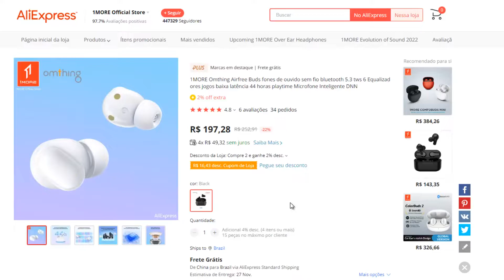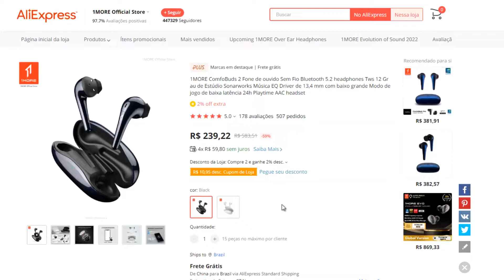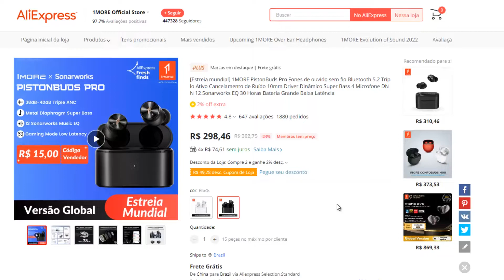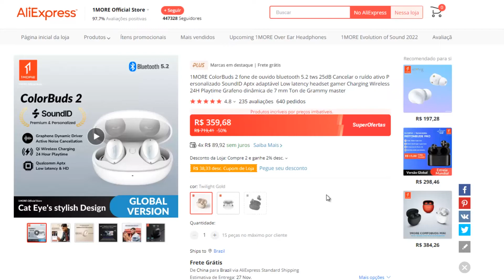4 MELHORES FONES BLUETOOTH 1MORE, FONES de QUALIDADE, vale pena Comprar?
✅ 1MORE ColorBuds 2 Especificações:
👉 Bluetooth: 5.2
👉 Bateria da Case: 410mAh
👉 Duração aproximada dos Fones: 8h, com ANC desligado

✅ 1MORE PistonBuds Pro Especificações:
👉 Bluetooth: 5.2
👉 Duração aproximada dos Fones: 7,5h, com ANC desligado

✅ 1MORE ComfoBuds 2 Especificações:
👉 Bluetooth: 5.2
👉 Duração aproximada dos Fones: 6h

✅ 1MORE AirFree Buds Especificações:
👉 Bluetooth: 5.3
👉 Bateria da Case: 500mAh
👉 Duração aproximada dos Fones: 7h

(00:00) Introdução
(00:29) 1MORE AirFree Buds
(01:40) 1MORE ComfoBuds 2
(03:08) 1MORE PistonBuds Pro
(04:55) 1MORE ColorBuds 2
(07:41) Considerações finais